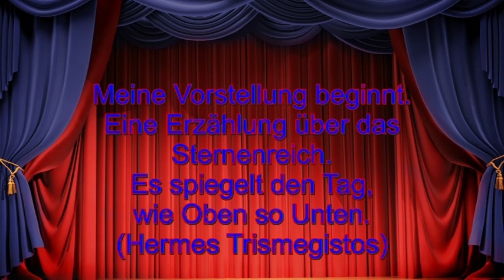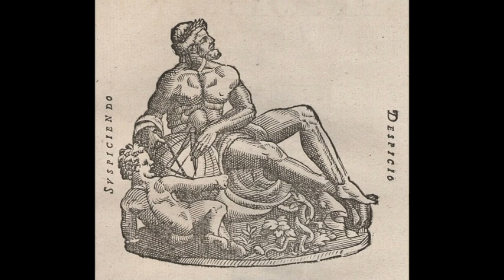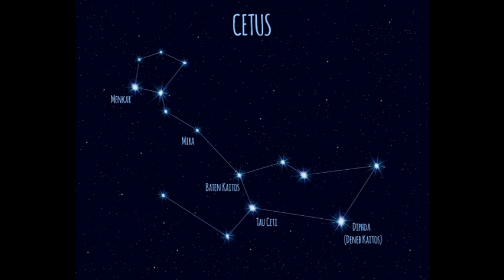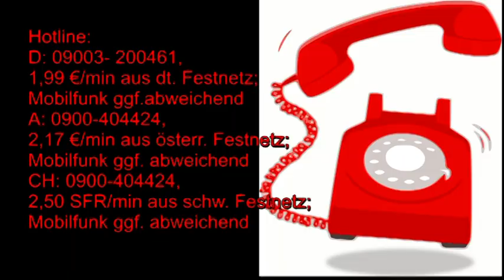Märchenhafte Astrologie: 28.06.2019 mit Beschreibung der astrologischen Quellen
Hotline:
Meine 5 Kanäle:
Venezianisches Liebesorakel
Orientalisches Liebesorakel
Meisterin des Kartenlegens
Nofretete's Offenbarungen
Fernöstliches Liebesorakel
Bild: shutterstock/Pushkin/Maviej Es/Gilmanshin/Irina Korsakova/Elena Schweitzer/Zwiebackesser/hahohiki/Vladimir Mucibabic/Konstantinks/Orange Grove/Jazziel/YEVHENII KUCHYNSKYI